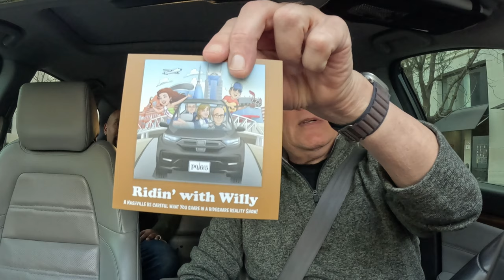7 Year Itch - RideShare Story of how 7 Year Itch Together Turns into 7 Years of Marriage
Monica and William celebrate their 7 year anniversary with a visit to Music City USA, Nashville, Tennessee.  On this Uber trip the couple from Austin, Texas share with Willy how their 7 years living together turned into another 7 married.  Thus their 7 year itch resulted in a perfect union.

Watch and witness this romantic and fun story from a great couple as we wish them seventy times seven more years together!

Welcome to Ridin' with Willy offering fun and entertaining video interviews with an eclectic group of visitors, tourists, business people and locals as they navigate around Nashville, TN.

Have a story you'd like to share?  Wanna take a Ride with Willy in a featured interview relative to Nashville?  Let me know!

Riding’ with Willy is a production of William Kitchens Creative Group, Inc. and pod615:

NOTE:  All passengers have given their permission to appear on Ridin' with Willy